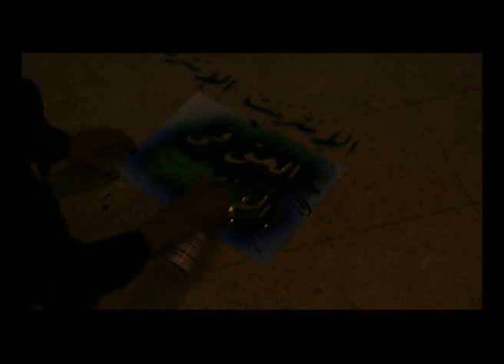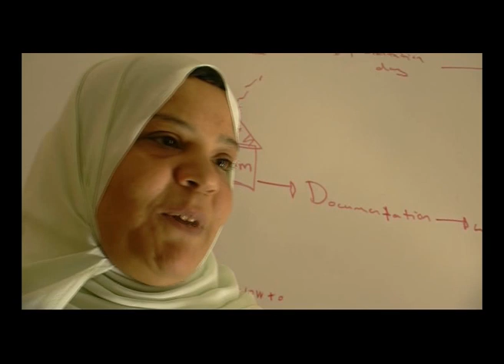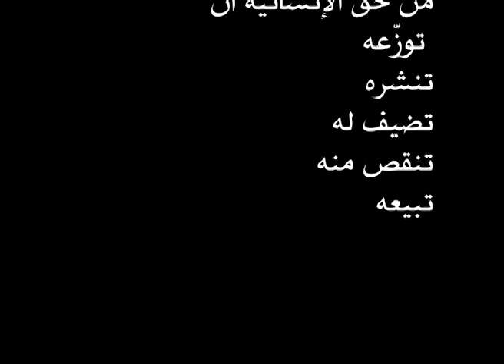الحقّ في الإنترنت "حقنة" فيلم قصير إنتاج ملتقى المشاع الإبداعي 2012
فيلم "حقنة" - الحق في الإنترنت، هو نتاج ورش الملتقى الرابع للمشاع الإبداعي الذي عُقد في الفترة من 11 إلى 14 ديسمبر من العام 2012، شارك في الإعداد والتنفيذ (محمد سمري - حسان الحاجبي - إيناس التليلي- مصعب شحرور - نادية كامل- وسيم حسن).

وهو مشروع فني مدته 8 دقائق يجمع فنانوا الملتقى وهم يعبرون عن أهمية عدم وجود قيود رقابية على الانترنت ويحذرون من إنتقال إدارته لمؤسسات رقابية حكومية.

لمزيد من المعلومات حول ملتقى المشاع الإبداعي وحفل الختام يمكنكم زيارة الرابط التالي

لمزيد من المعلومات حول أضِف "مؤسسة التعبير الرقمي العربي" يمكنكم زيارة الروابط التالية